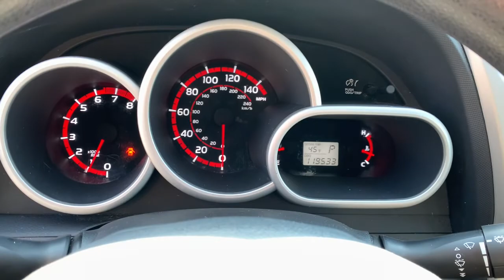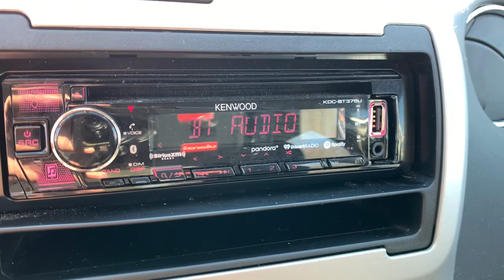2009 Pontiac Vibe Ypsilanti, Ann Arbor, Canton, Saline, Belleville, Westland, MI 13139A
Liquid Platinum Metallic Used 2009 Pontiac Vibe available in Ypsilanti, Michigan at Gene Butman Ford. Servicing the Ann Arbor, Canton, Saline, Belleville, Westland, MI area.

AWD. AWD 2.4L 4-Cylinder VVT-ibrbrbrGene Butman Ford has been family owned and operated since 1957. Our family has been apart of Ypsilanti and the surrounding communities since that time. Our commitment to this area comes from an understanding that a business can not exists with out the loyalty and trust of the people. The Butman Family invites you to experience our dealership where our team provides Convenience Through Excellence.